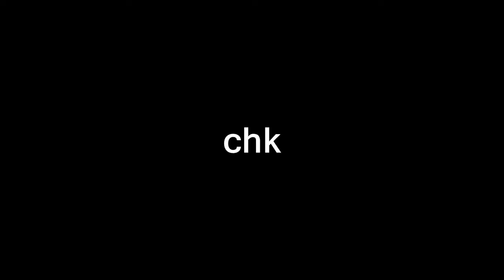Past - Gathering of Neighbors 2014.08.05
This is one of my favorite videos I've done.